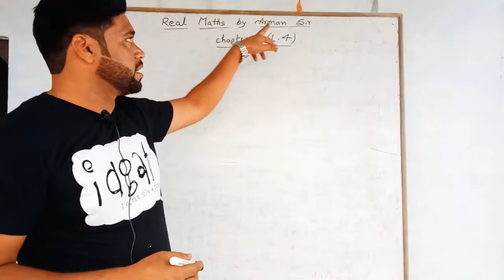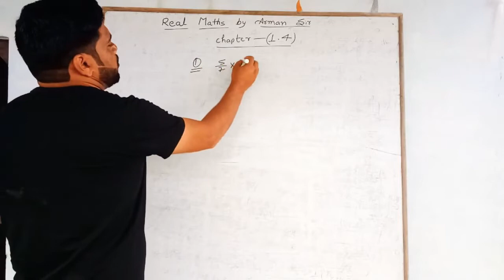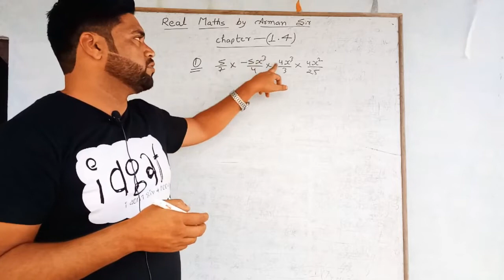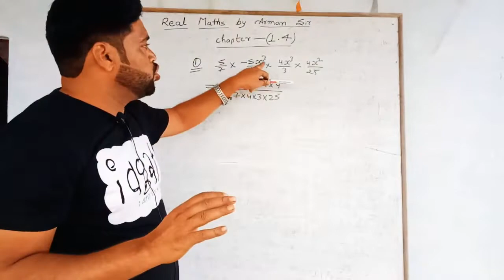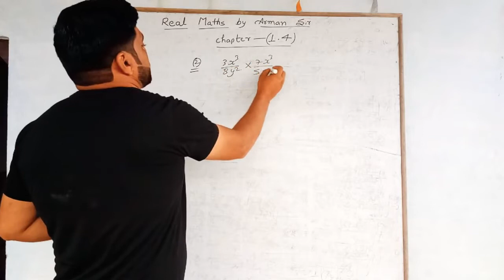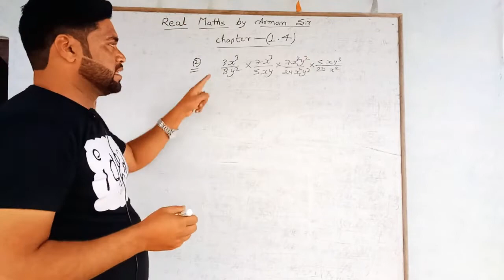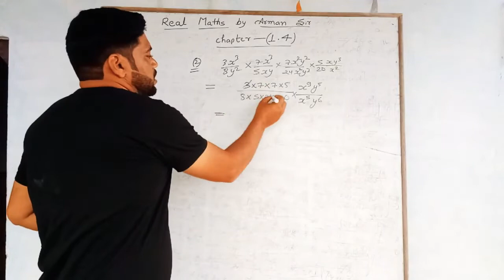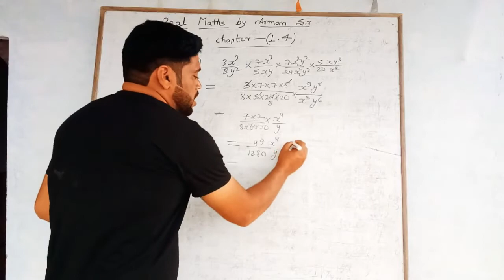Multiply || Real Math By Arman Sir || Genius Coaching || Contact Us At 9026483496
Individual Math Classes Start Soon
Class 9th 10th 11th 12th
CBSE Board UP Board

Address New Abadi Chakiya Prayagraj(Allahabad)